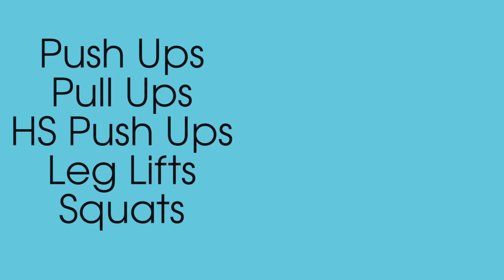The Most Important Exercises in Calisthenics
In the video I share my thoughts and experience on the most important exercises in calisthenics.

If you want to learn more advanced calisthenics moves like:
- straddle planche,
- human flag,
- front lever,
- back lever,
- handstand push ups,
- handstand,
- press to handstand,
- L-sit,
- V-sit,
- muscle up,
- one arm chin up,

TrainingPal app:
Lite version (free):